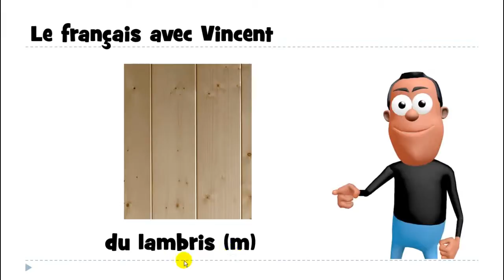ঘরে বসে ফরাসি শিখুন # 1 mot # du lambris